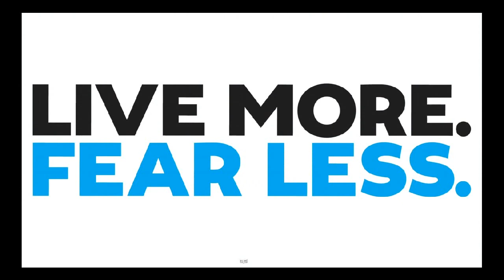Bungy jump-Kawarau Bungy - Queenstown, New Zealand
This is where it all started... the World Home of Bungy – you can even touch the water if that’s your thing.